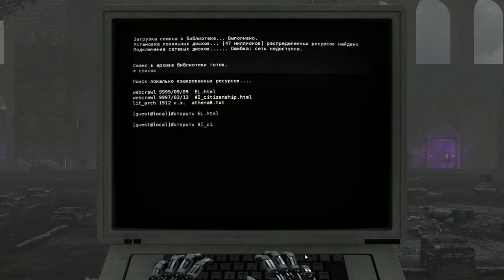The Talos Principle #5 | "Блок А - Комната V"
Сегодня вас ждет - The Talos Principle #5 | "Блок А - Комната 5"